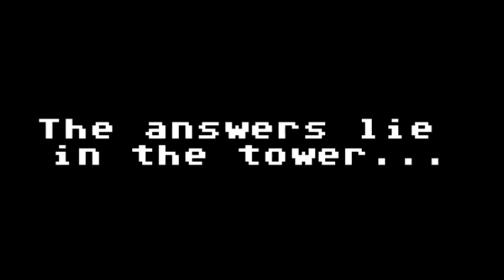Heart of a Hero Trailer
A trailer I put together for my adventure map. You can download it on Minecraft Forum